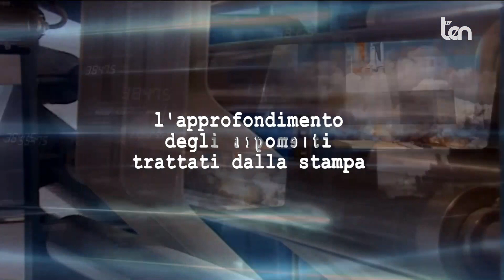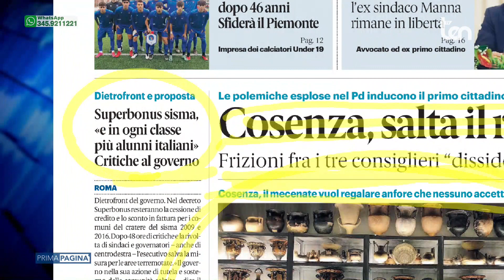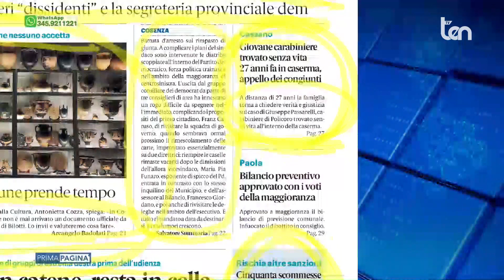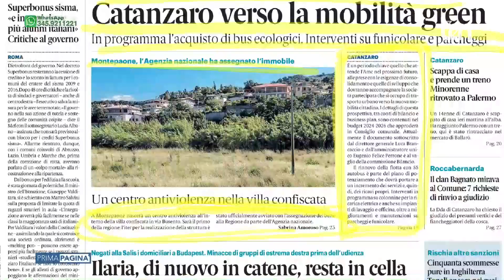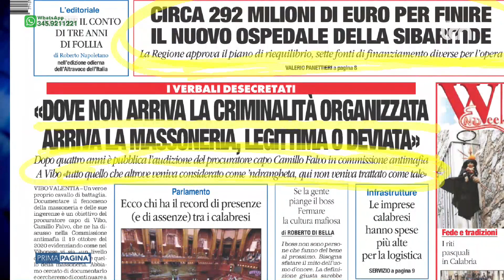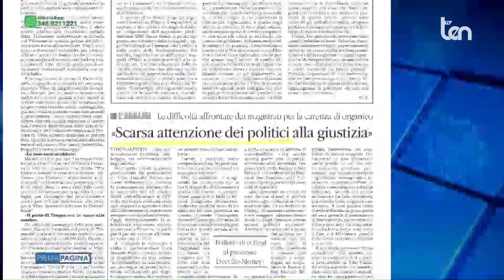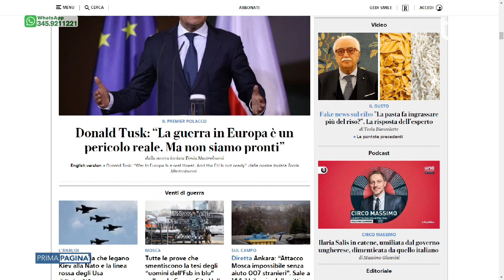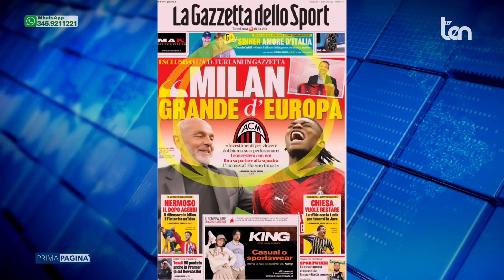PRIMA PAGINA 29 marzo 2024